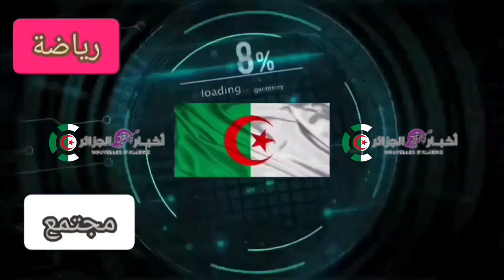تساقط كثيف للبرد في عين الطويلة ولاية خنشلة هذا المساء 3 جويلية 2023 💦🌨️💧🌨️⛈️🌩️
عين الطويلة ولاية خنشلة هذا المساء 3 جويلية 2023
تساقط الثلوج في الجزائر 2023
الثلوج بولاية تيزي وزو
الجلفة ولاية الجلفة
من جبال الأطلس البليدي بوعرفلبليدة
حالة الطقس
احوال الطقس في الجزائر غدا
احوال الطقس اليوم
الطقس غدا
الظواهر الجوية
الارصاد الجوية
حالة الطقس اليوم وغدا
طقس الايام القادمة
توقعات الارصاد الجويه خلال الايام القادمه
طقس اليوم
طقس الاسبوع
اخبار الطقس غدا
اخر اخبار الطقس
اخر اخبار الطقس اليوم
درجات الحرارة غدا
أخبار الطقس
أخبار الطقس اليوم
الارصاد الجويه المصريه غدا
ولاية عين تموشنت
ولاية خنشلة
الطقس فى الايام المقبله
احوال الطقس في الجزائر
ولاية النعامة
بيان الارصاد الجويه
ولاية الوادي
احوال الطقس غدا
حالة الجو
ولاية غرداية
ولاية معسكر
احوال البحر اليوم
ولاية قسنطينة
ولاية بومرداس
احوال الطقس ليوم السبت
ولاية سيدي بلعباس
ولاية سعيدة
ولاية سطيف
ولاية الجلفة
ولاية الجزائر
ولاية تلمسان
ولاية تبسة
ولاية تمنراست
ولاية البويرة
ولاية بسكرة
ولاية بجاية
ولاية باتنة
ولاية أم البواقي
prévisions météo-algérie pour samedi 20 juin 2020 ولاية أدرار
الارصاد الجوية اليوم
أحوال الطقس ليوم غد
الأرصاد الجوية
الطقس
الاحوال الجوية اليوم مباشر
الاحوال الجوية الجزائرية غدا
الولايات المعنية
أحوال الطقس
الأحوال